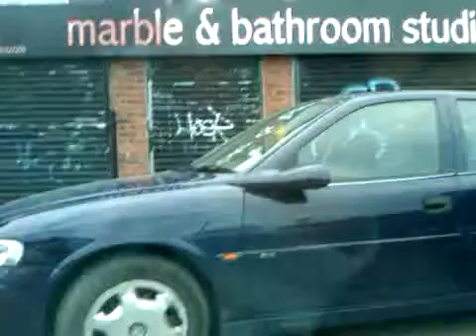Jazda Moni (3).3GP